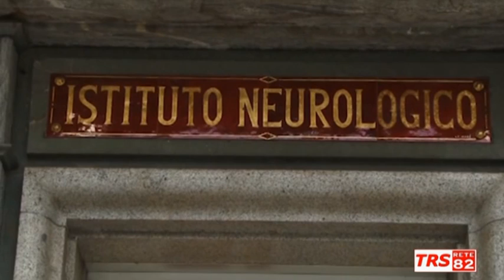Scala di valutazione dell’integrazione bimanuale nel bambino - Dott. Baranello